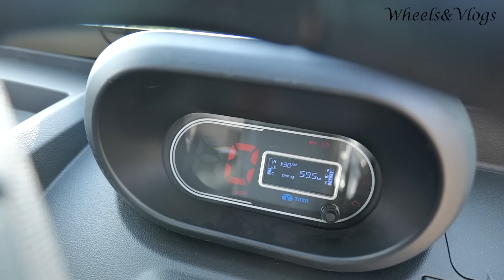New Tata Ace Gold Petrol CX 2024 | Price | Mileage | Specifications | Full Hindi Review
Namaskar dosto! Aa gaya hai naya Tata Ace Gold Petrol CX 2024, jiska intezaar tha hum sabko. Iss video mein hum aapko lekar chalte hain Tata Ace Gold Petrol CX ki poore jankari ke safar par. Jaaniye iska daam, mileage aur khasiyatien. Ye hai ek mukammal Hindi review, jisme hum discuss karenge Tata Ace Gold Petrol CX ke sabhi features aur specifications ko. Toh bane rahiye hamare saath aur janiye Tata Ace Gold Petrol CX ke bare mein sab kuch.

This video is made in Paid Collab with Tata Motors |

Also, drop your thoughts and questions in the comments section below. Dhanyavad!